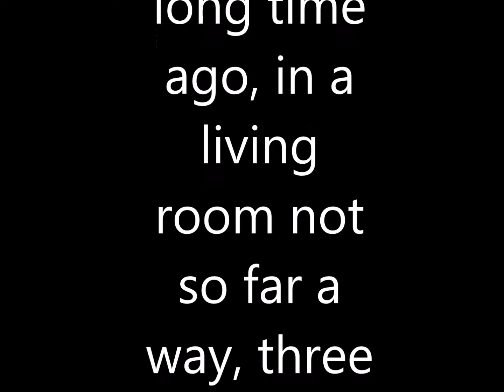We Tried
we tried (and failed) to make our assignment funny.